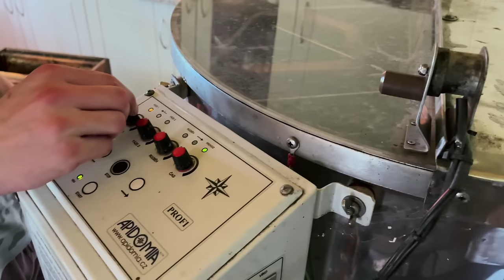Small Farm: 5 Eggs Every Day, 500kg of Honey Per Year, Vegetables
In this video, I invite you to experience life on our small family farm. Join me as I care for our 20 hens, collecting fresh eggs daily from our chicken farm. You'll also see our small bee farm, where we harvest raw honey, and our greenhouse, where we grow and gather fresh vegetables. I'll take you through the process of drying and harvesting hay, and you'll meet our two cows, who enjoy the fresh grass I cut with a scythe. Additionally, I’ll show you some outdoor cooking, using our farm's produce, including our homegrown vegetables and fresh eggs. Life on the farm is hard work, but I truly love every moment of it.